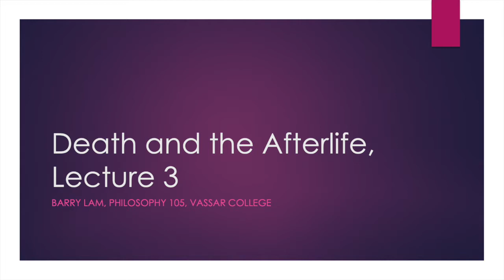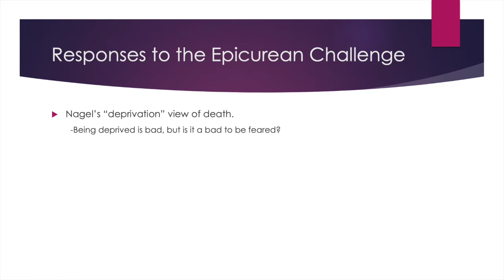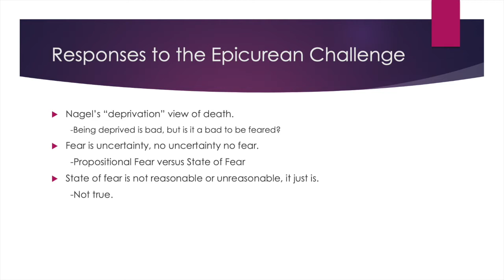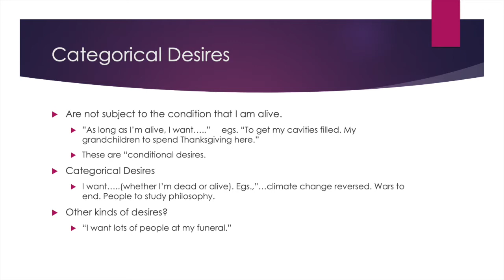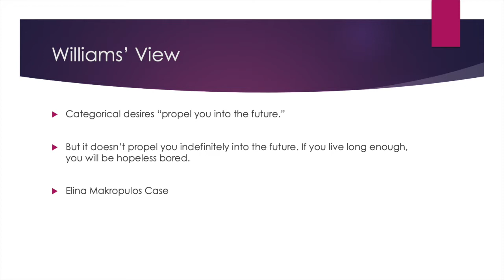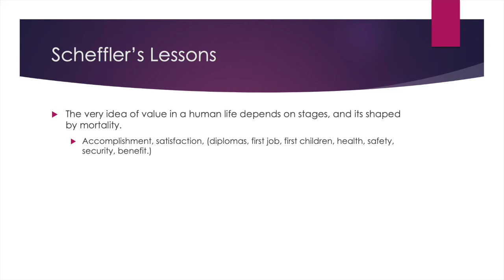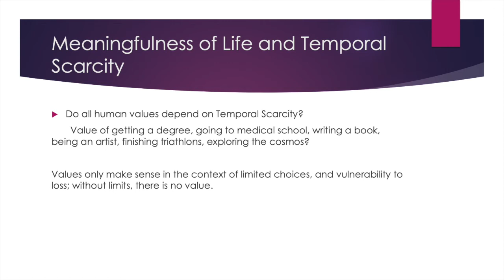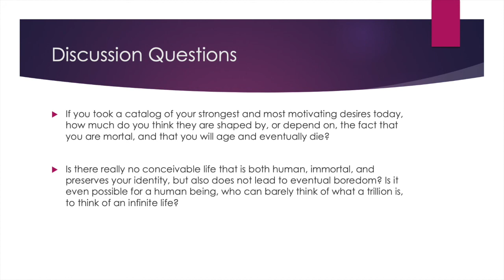Samuel Scheffler's Death and the Afterlife Part 3/3 (Philosophy 105 Lecture 12/12)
This is a lecture covering the third and final chapter of Samuel Scheffler's Death and the Afterlife, which I cover in the course Philosophy 105, Life, Death, and Justice at Vassar College Fall 2020 during the pandemic. There are three total lectures and it completes the mid-term portion of the course.

The remainder of the course was not filmed for students, as I returned to Vassar and started teaching in person. To get a sense of the justice portion of the course, listen to the eight episode Season 4 of Hi-Phi Nation also on this channel, or find the podcast wherever you get podcasts like Apple podcast or Spotify.